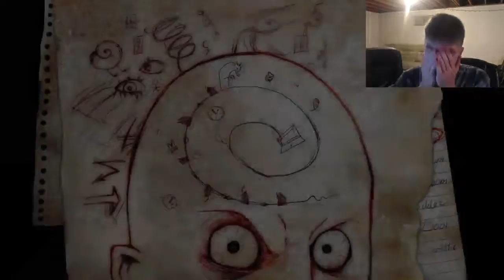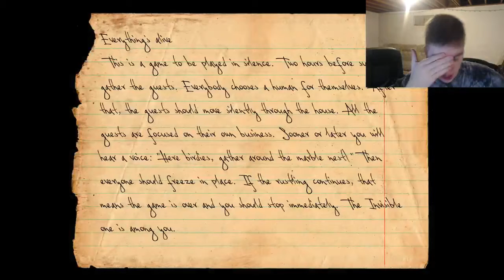LOOKING SHAVED AF | Knock Knock Pt 4. Horror Scary AF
Tips and tricks uploaded every day.